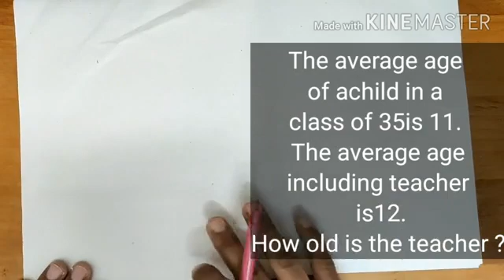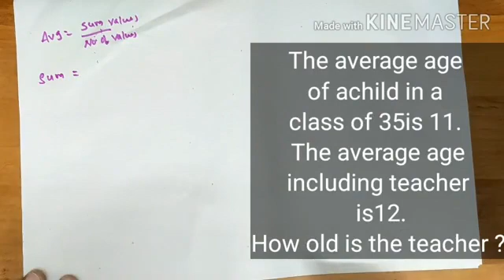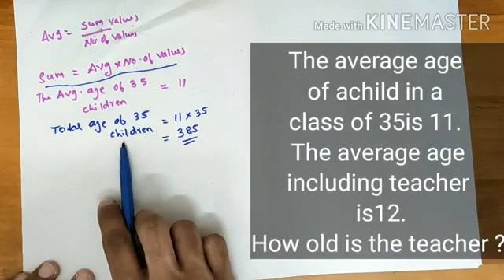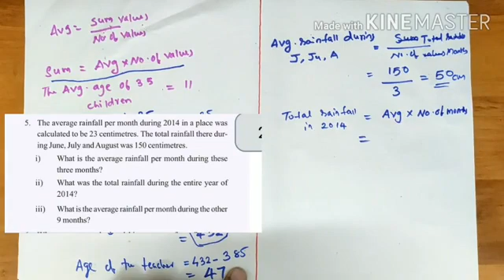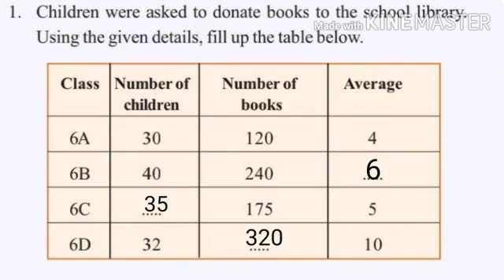CLASS 6 MATHS UNIT 2 AVERAGE | Kerala Syllabus |Part 3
Text book Problems